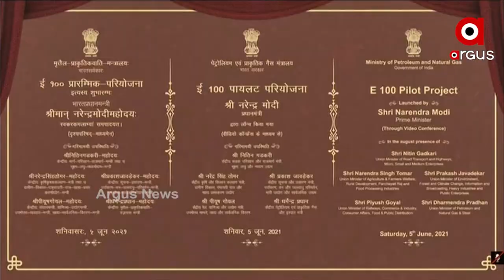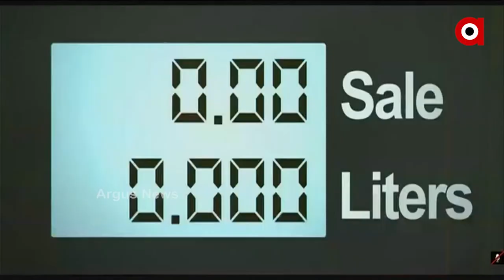ବିଶ୍ବ ପରିବେଶ ଦିବସରେ ଜୈବିକ ଚାଷକୁ ମୋଦିଙ୍କ ଗୁରୁତ୍ବ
In his message on World Environment Day, PM Modi emphasized Organic farming.
ମାଟିର ଉର୍ବରତା ବଢିଲେ ସୁନାର ଫସଲ ଉତ୍ପାଦନ ହେବ । 2030 ନୁହେଁ, 2025 ସୁଦ୍ଧା ପେଟ୍ରୋଲରେ 20 ପ୍ରତିଶତ ଇଥାନଲ ସମିଶ୍ରଣ ଲକ୍ଷ୍ୟ ଧାର୍ଯ୍ୟ ।11ଟି କ୍ଷେତ୍ରରେ ପୁନଃବ୍ୟବହାର ଦ୍ବାରା ଉତ୍ସଗୁଡ଼ିକର ଉତ୍ତମ ବ୍ୟବହାର କରାଯାଇପାରିବ। ଦେଶରେ ଇଥାନଲ ଉତ୍ପାଦନ ଓ ବିତରଣ ପାଇଁ ପୁଣେରେ E-100 ପାଇଲଟ ପ୍ରୋଜେକ୍ଟର ଶୁଭାରମ୍ଭ ।